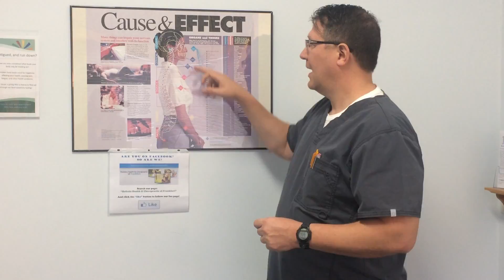Headache Relief from Frankfort, IL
What if your headache isn't coming from your head? What if you're missing the mark by 2 inches?

It's estimated that between 60 to 70% of all headaches, that's migraine, tension, cluster, etc., have a cervicogenic origin. In common terms, they all start in the neck.

That's something chiropractors have been saying for over a hundred years, a misalignment (subluxation) of a cervical vertebra can be and frequently does cause headaches!!!

It's unfortunate that millions of Americans suffer needlessly because they haven't heard this or their general practitioner hasn't referred them appropriately to a chiropractor for an evaluation.

I'd like to ask you to help us get the word out there, if you or someone you know is suffering from headaches and have "tried everything" to get rid of them, please, do yourself a favor and consider chiropractic.